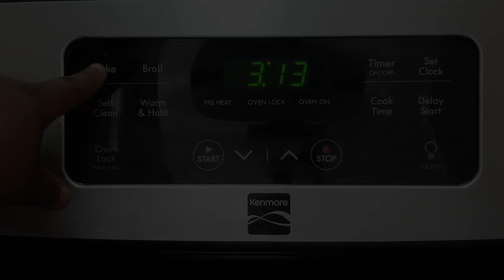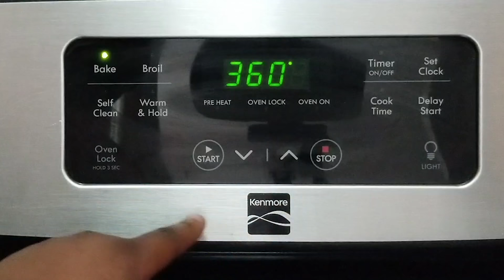Zambian Recipe | Scone Recipe